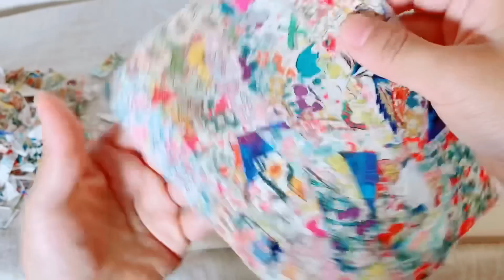布くずみたいな小さすぎる布 新しい布を作ってポーチにしたよ ハンドメイド日記 ハギレ活用でポーチ作り How I turn narrow fabric scraps into new fabric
こんにちは、うさんこです！小さな布から、新しい布を作ってポーチにしました。
今回使用したファスナーは１０㎝です。小さめのポーチです。今度は大きいのにも挑戦したいな！

接着芯バージョンはこちら↓
小さな布くずから新しく布を作る　オリジナル布でポーチ作ったよ　ハンドメイド日記　ファスナー１０㎝使用　接着芯バージョン　fabric scraps idea Easy sewing project

テープはこちら

布くず活用！　布くずは捨てない（笑）　布くずテープの作り方　両面接着テープを使ってカンタン　巾着袋に貼ってみた！　fabric scraps easy sewing project

はぎれは楽しい↓

ファスナーなしでもかわいい　小さなポーチの作り方　How to sew a small pouch 手のひらサイズがかわいい

集めて縫う　はぎれを楽しむポーチ作ったよ　zipper pouch tutorial 布くずくらい小さな布でパッチワーク Do you have fabric scraps?

ぐるぐるも楽しい（笑）↓

長いひもで作るとラグにもなる？！　はぎれで作る布小物作ったよ（作り方）　コースターやアクセサリー置きに使います　fabric scraps 布くずみたい布も捨てないよ！sewing project

〈動画でよく使っているもの〉
デジタルメジャー

使用ミシン

リバティ帆布のキャラメルポーチの基本的な作り方！裏地付きをミシンで楽しくきれいに！How to make a zippered pouch

ハンカチタオルで作る キャラメルポーチの作り方！  ファスナー２０㎝使用  Zipper pouch tutorial  ハンカチタオル リメイク  كيفية صنع الحقيبة